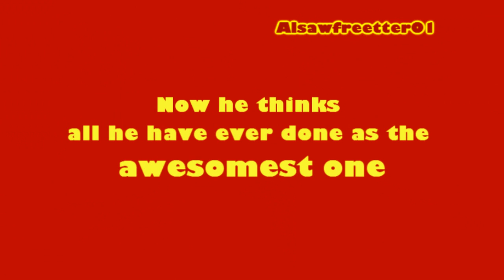Alvin and the Chipmunks 4: The Munk Up (Official Fake Trailer 2 - 2013 HD)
Alvin and the Chipmunks 4: The Munk Up (Trailer 2 - 2013 HD) - This is a Fan Made trailer...obviously

The Chipmunks & The Chipettes © Bagdasarian Productions I don't own the characters or the song itself.